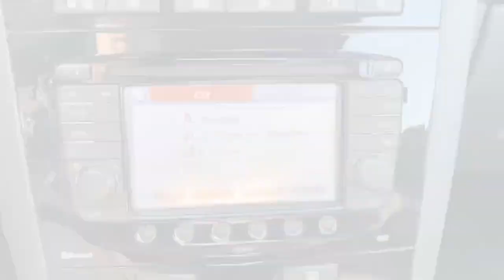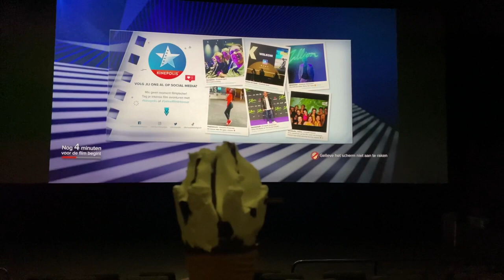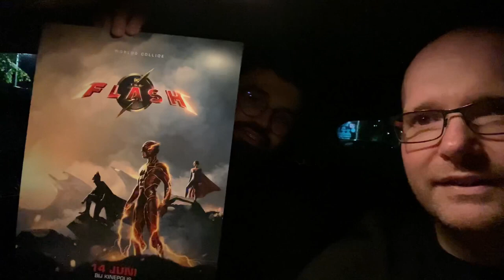#42 THE FLASH GAAN BEKIJKEN + REVIEW!!!